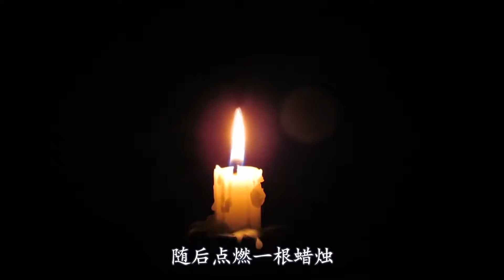橙皮水遇见火焰会发生什么？老外亲测，压不住牛顿的棺材板了！